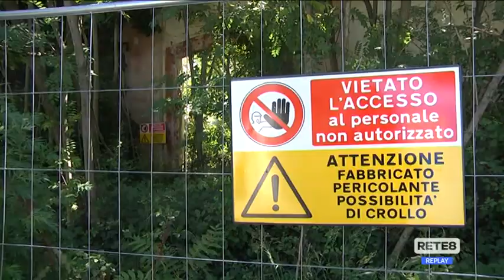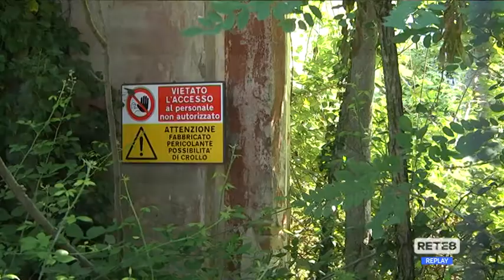Discarica Bussi - Testa su decisione Consiglio di Stato